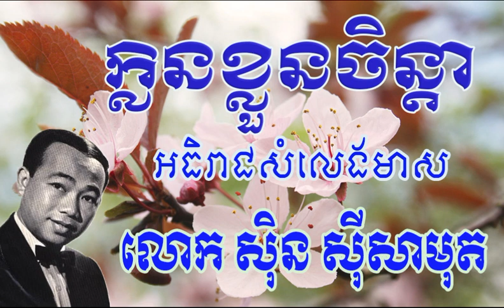Sin Sisamuth Kleng Kloun Chenda ក្លិនខ្លួនចិន្តា ស៊ិន ស៊ីសាមុត